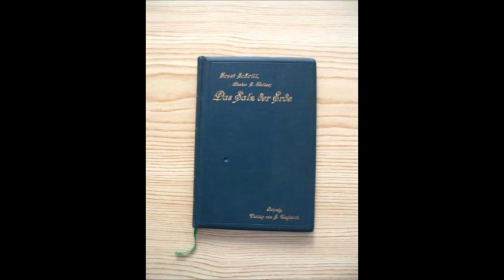Das Salz der Erde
Die vollständige Geschichte.

Dieses Buch, erschienen 1895, wurde in dem Werk "Das Evangelium in Rußland" empfohlen, da es die Verfolgungen der Protestanten in Rußland beschreibt und Geschichte bestätigt. Dieses Buch wird als Podcast gelesen, also ohne Kommentare oder zusätzliche Erläuterungen.